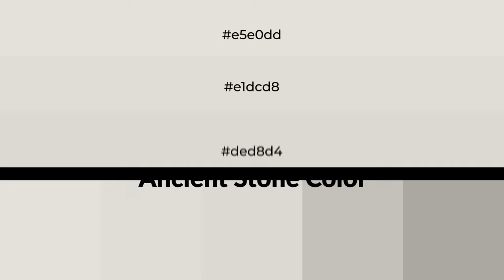Shades & Tints of Ancient Stone color ded8d4 A Cool Grey color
Shades of Ancient Stone color ded8d4 Cool Shades of Ancient Stone color with Grey hue for your project!

Shades
Hex c5c0bc

Tints
Hex e1dcd8